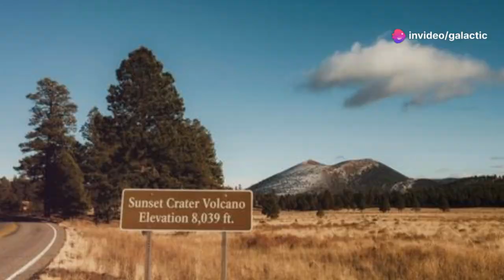Rumbles in Utah, Murmurs in Arizona – Could These Volcanic Fields Be Linked?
Unusual seismic activity has been detected beneath Utah’s ancient volcanic craters, followed by subtle signs of unrest in Arizona’s San Francisco volcanic field. Scientists are closely monitoring these dormant landscapes for evidence of renewed volcanic activity. The Basin and Range region, which stretches across both states, may hold geological connections deep underground. While a true chain reaction is unproven, the timing has raised eyebrows. Could the Southwest be entering a new era of tectonic activity?